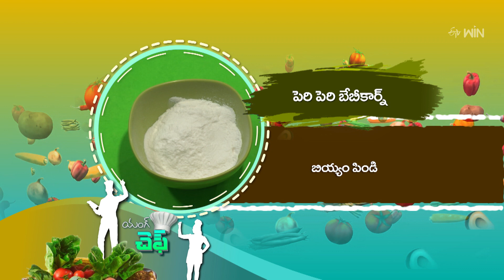Peri Peri Baby Corn |Young Chef | 10th Sep 2024 | Full Episode | ETV Abhiruchi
పెరి పెరి బేబీకార్న్- చిరుజల్లుల కురిసేవేళ  కరకరలాడే చిరుతిండి

Peri Peri Baby Corn is a mouth watering recipe prepared using peri peri sauce, boiled baby corn, rice flour, chili flakes, gram flour, and other essential ingredients.